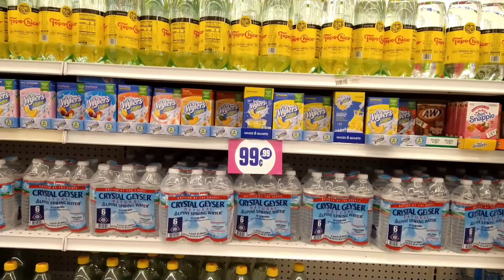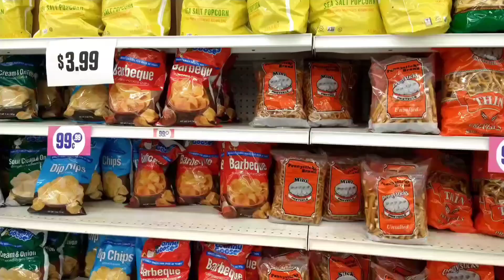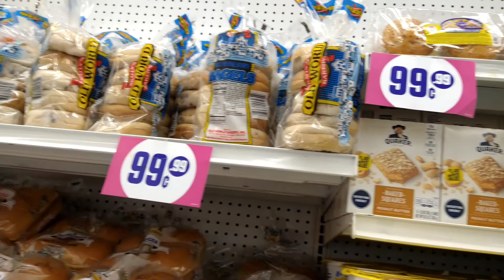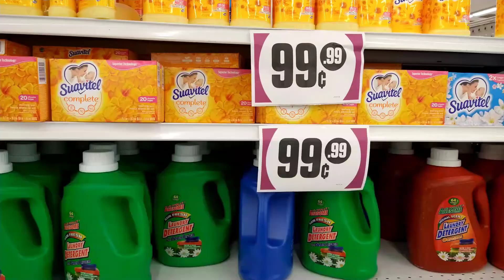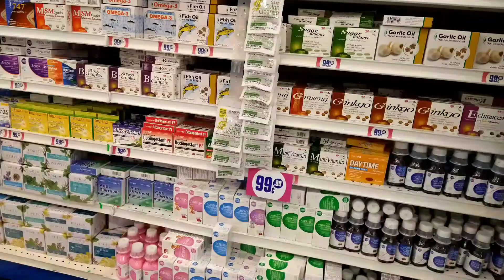99 Cents only Stores. 99 সেন্টস দোকান। August 28, 2020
99 সেন্টস শপ। এটি আমেরিকার একটি খুচরা দরে  মাল  বিক্রির দোকান । আগে এই দোকানের সমস্ত মাল 99 সেন্টস এ  বিক্রি হতো। এখনো এই দোকানে বেশিরভাগ মাল এখন পর্যন্ত 99 সেন্টস এ বিক্রি হয়। তবে  অল্পকিছু মাল এখন বেশি দামে বিক্রি হয়। এই দোকানটি ১৯৮২ সালে প্রতিষ্ঠিত হয়।